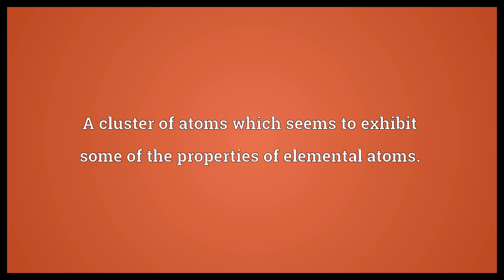Superatom Meaning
Video shows what superatom means. A cluster of atoms which seems to exhibit some of the properties of elemental atoms.. One or more atoms of a basic structure that are replaced by amplificants in the amplification process of phane nomenclature.  Superatom Meaning. How to pronounce, definition audio dictionary. How to say superatom. Powered by MaryTTS, Wiktionary